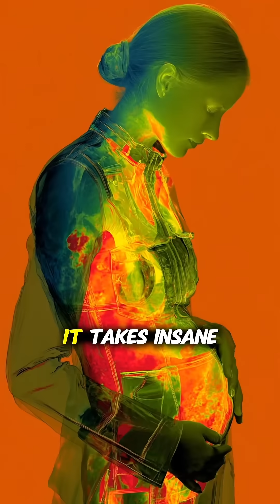Why Men and Women Are Different Sizes